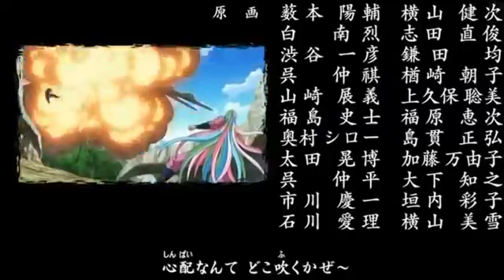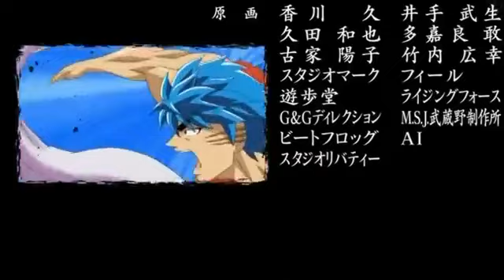Descargar!!! Dragon Ball X One piece X Toriko Capitulo Completo Español Latino